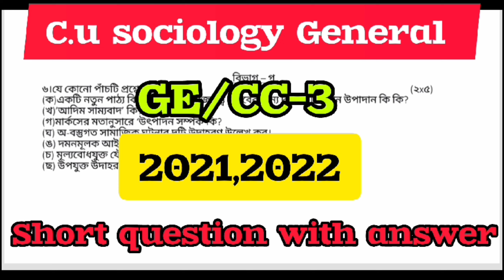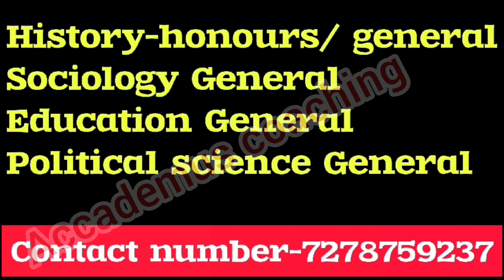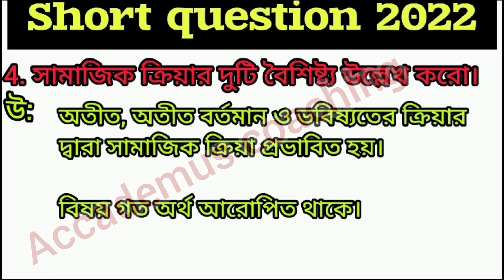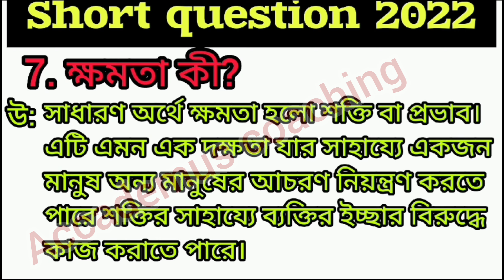3RD SEMESTER SOCIOLOGY GE/CC03 YEARLY SHORT ANSWER SOLVED 2021 & 2022||CALCUTTA UNIVERSITY